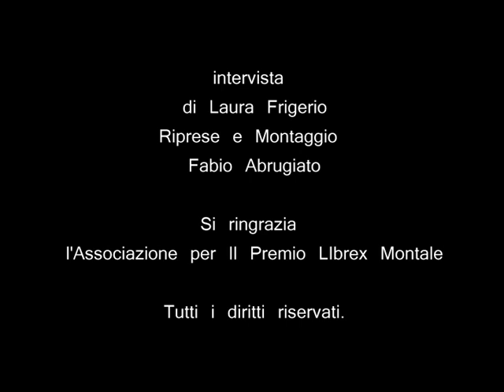Giovanni Raboni - Intervista seconda parte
Giovanni Raboni, intervistato alcuni giorni dopo essere stato premiato al Premio Librex Montale Ed. 2003.